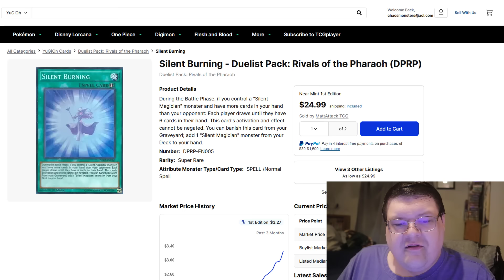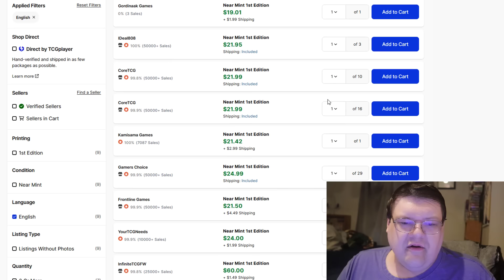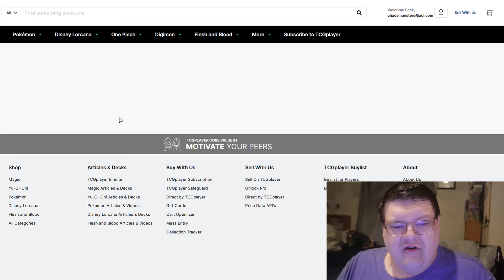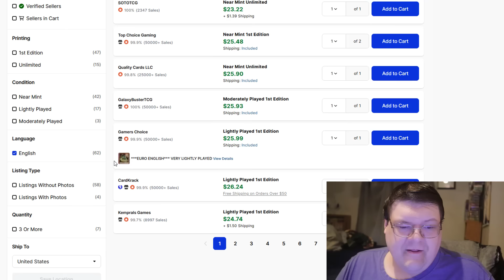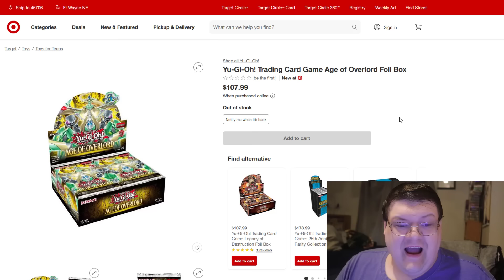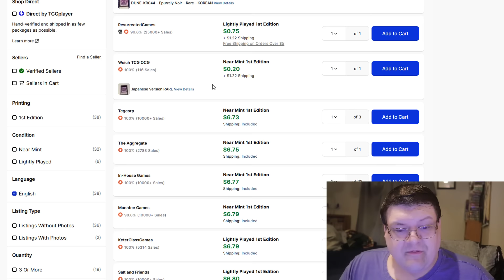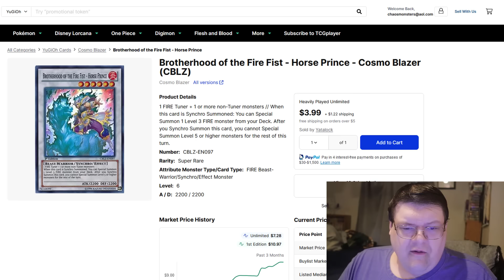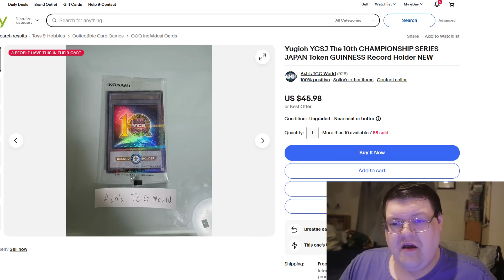The Yugi Hype Is Not Stopping! Yu-Gi-Oh! Market Watch May 31, 2024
Just when you thought things would slow down for yugis cards it just goes nuts! What do you think about todays market?

Pack Winner From The 29th ► Aaron__Parker